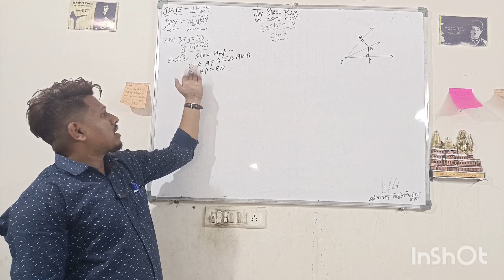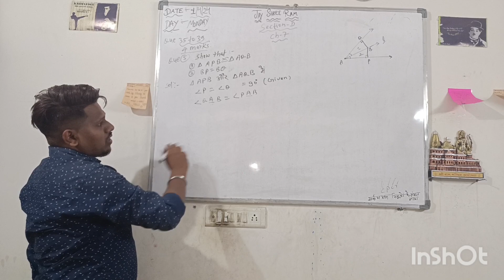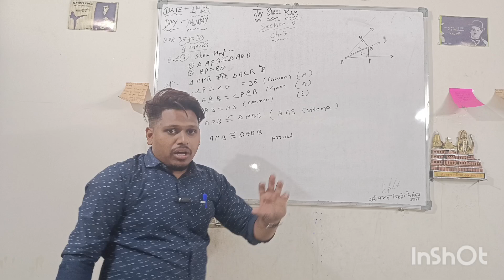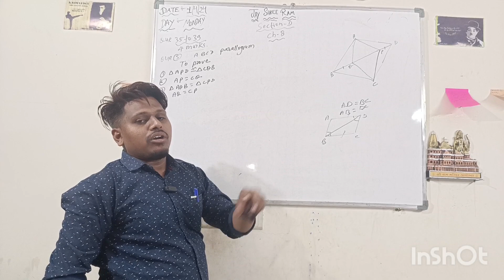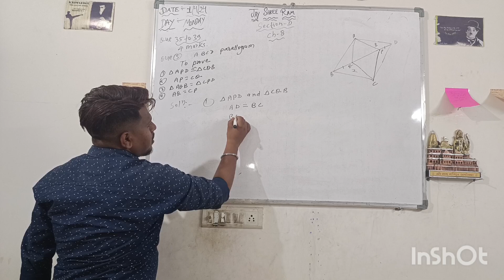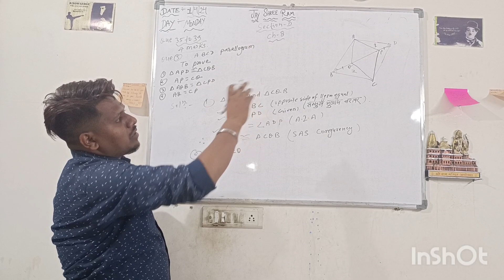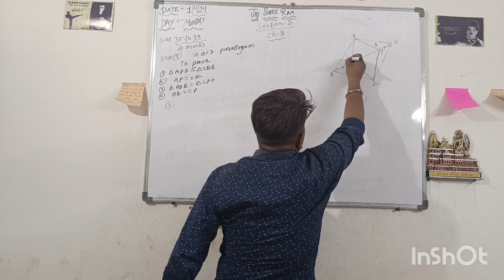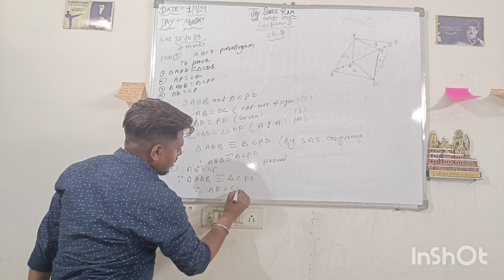maths imp questions for class 9th#assignment